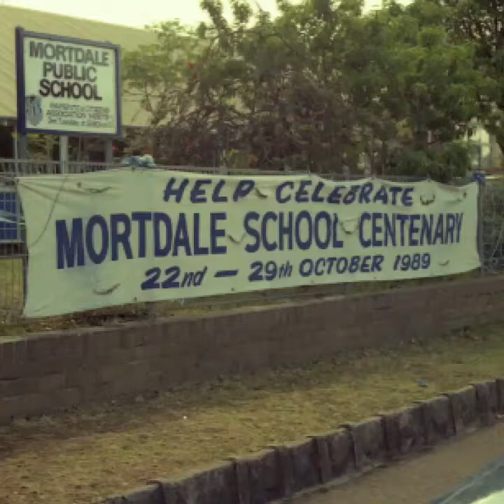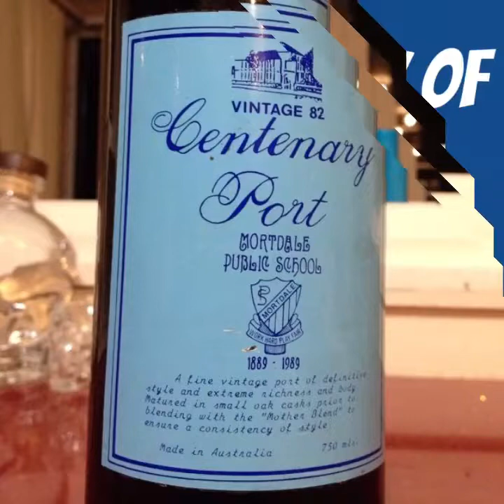Mortdale Public School 100th anniversary - 28 Oct 1989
Mortdale Public School celebrates its 100th anniversary with a Street Parade and Gala Day - 28 October 1989

Mortdale had never before witnessed so many people congregated in the shopping centre, along the parade route and within the school grounds.

Over one thousand people participated in the street parade. Each class from the school, dressed in theme costume, marched through the streets to the school grounds where the parade ended.

Joining in the parade were the scouts and their float, a vintage fire engine, Australia Post and its float displaying a replica of a cobb and coach, veteran cars, east hills pipe and drum band, Jack Brabham's racing car, the air league band, Hurstville Grove Infants School, clowns, a vintage steamroller, St George police youth club band, St George police citizens' youth group and the fire brigade marching girls, members of Mortdale RSL and many more.

The gala day at the school featured an extensive pictorial display which included historical records. These depicted many events, interesting documents and numerous class photos which uncovered many secrets of the past years at Mortdale School.

Folk Dance displays, Maypole dancing, Yugoslavian dancing, train rides, army trackers dogs, the Army Reserve, Marching girls and judo were among some of the entertainment held in the school grounds during the Gala Day. Static displays such as the racing cars, old steam roller, vintage cars etc provided much interest to the attendees.
His Excellency, The Hon. William Hayden, Governor-General of Australia and Her Excellency, Mrs Dallas Hayden, attended the gala day and took an active role in the formal part of the day. After planting a tree and burying the time capsule, the governor-general viewed the historical display.

The time capsule, which has been buried near the flagpole (in front of the assembly hall) is to be exhumed and opened in the year 2039.